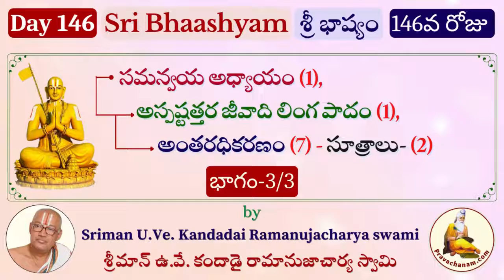Day 146 Sri Bhashyam by Sriman U.Ve. Kandadai Ramanujacharya swami